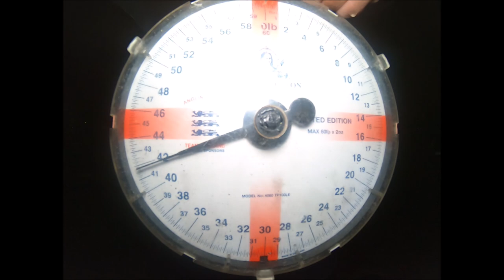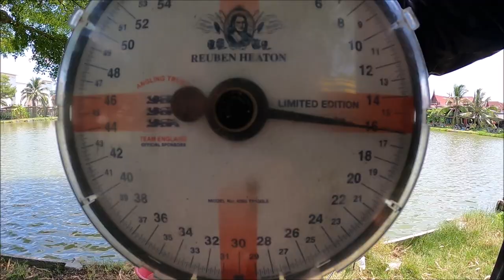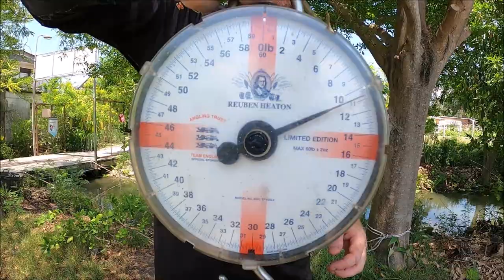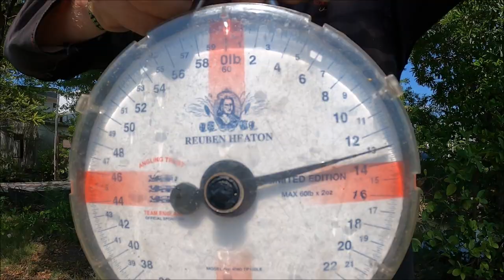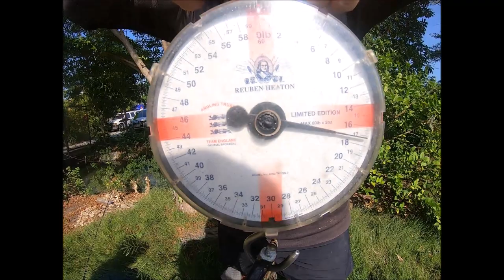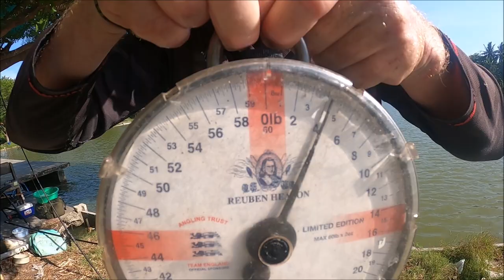The Overrated Angler Thailand - The Goose lake part 2 & Tawadbet day 3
In this episode we document our final day of our 1st ever session on The Goose lake & get into some very nice Siamese carp. Then Kitty, Harvey & myself Danzak go onto Tawadbet fishing club in Bangkok and fish the Monday. Harvey has his best session on there so bar catching Black & Pink shark minnows, Juliens price golden carp, Koi carp, Rohu carp, Common carp & bighead carp. Kitty, catches her 1st ever Java barb & Rohu carp & a huge common carp, by Thai standard. I catch a personal best Java barb too. We hope you enjoy this content. Tight line vibes :)